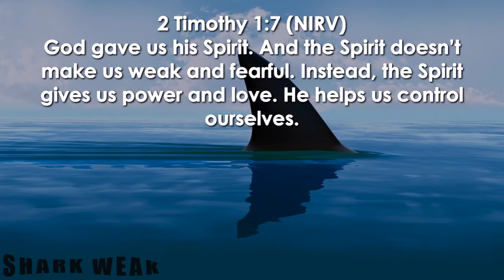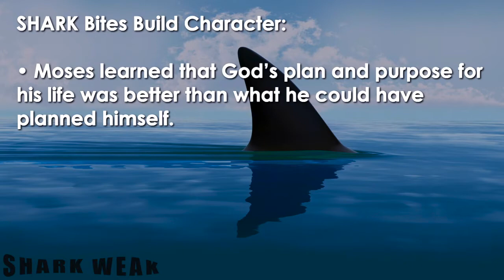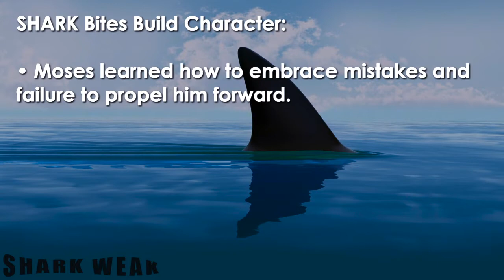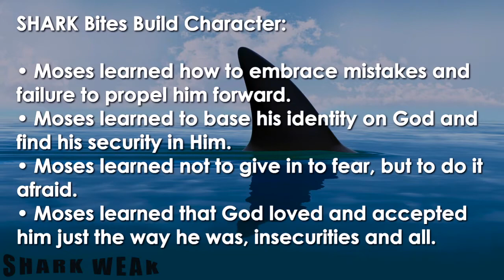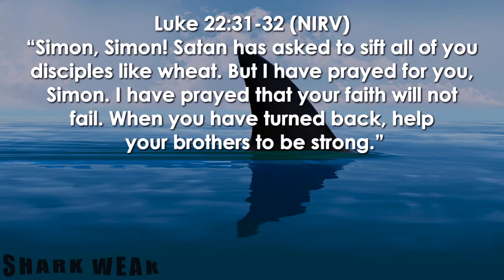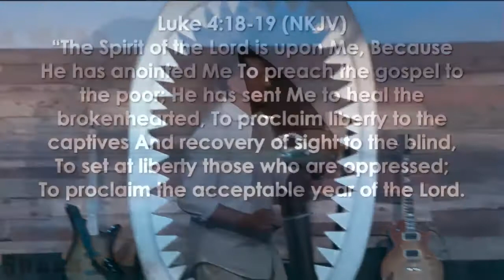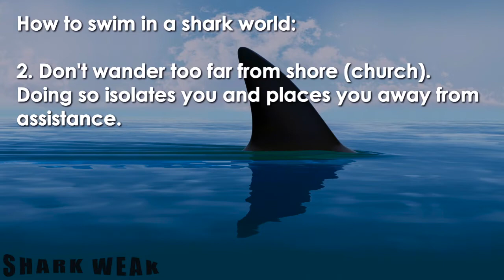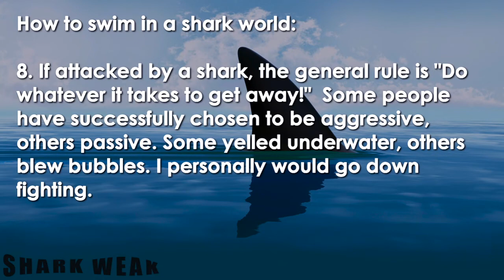Shark Weak Part 1 09.03.17